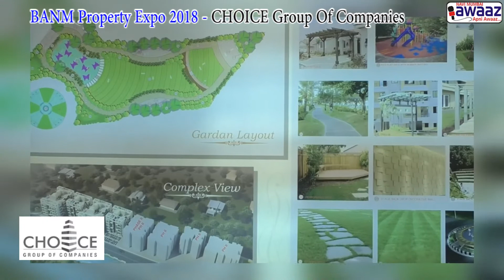Navi Mumbai Awaaz - Choice Group Of Companies - 18 th BANM Expo 2018